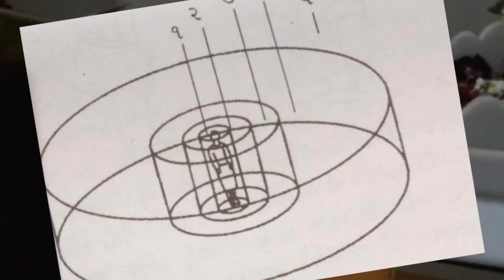shiv mahimn stotra path